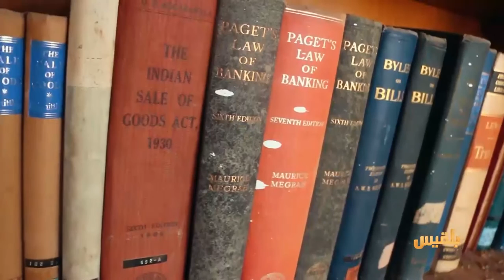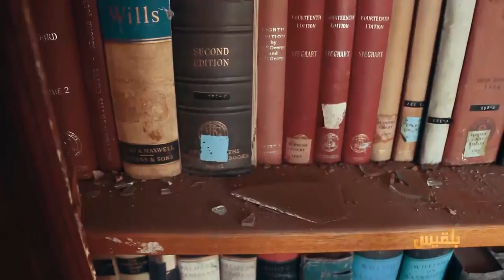باب العدالة المهدوم في عدن | المليشيا مرت من هنا